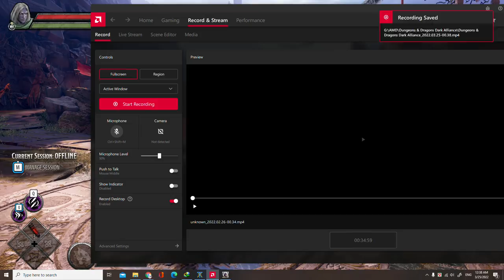Dark Alliance - Echoes of the Blood War Companions Of Icewind Dale Gameplay Part 2